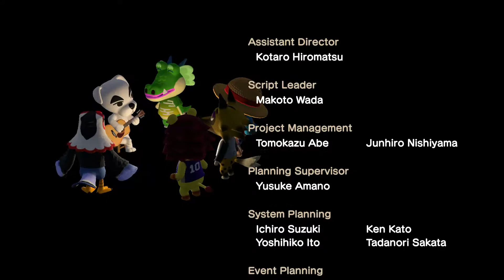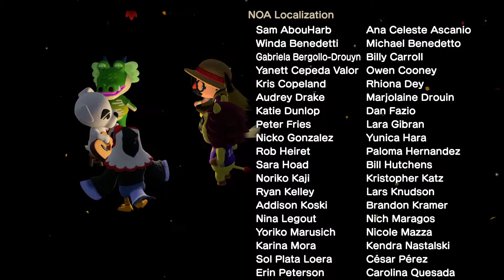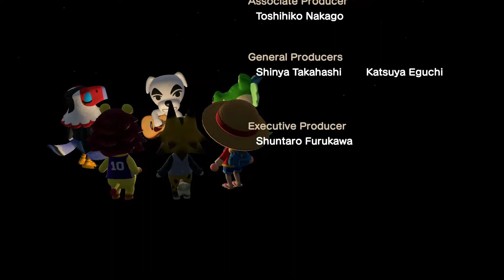《NS - 集合啦！動物森友會》K.K.放克 (The K. Funk)